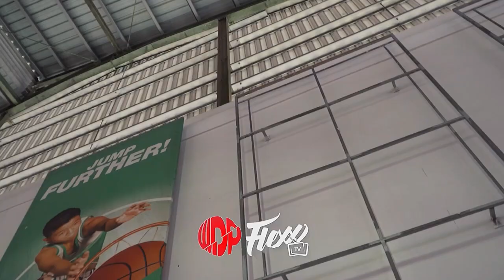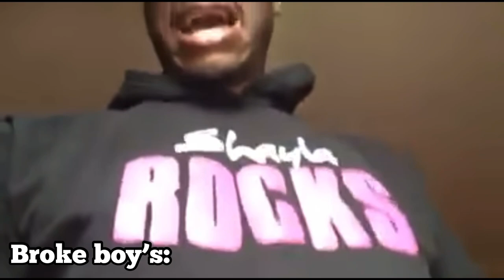Je Haat Mannen/Vrouwen Die...